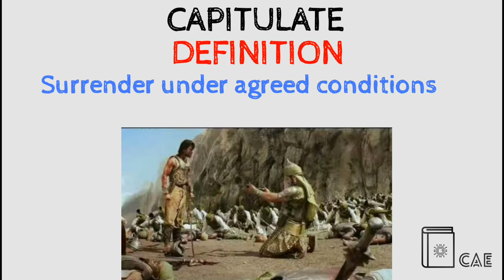Capitulate Pronunciation | Capitulate Definition | Capitulate Synonyms | Capitulate Antonyms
In today's video, we are going to describe the word "Capitulate"  with pronunciation, synonyms, and antonyms, if you enjoy the video a sub would be great.